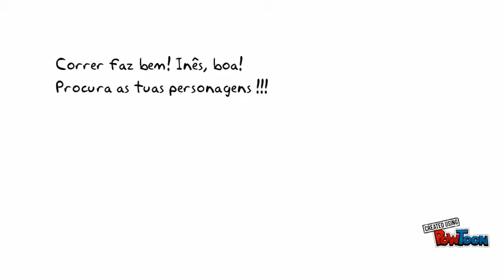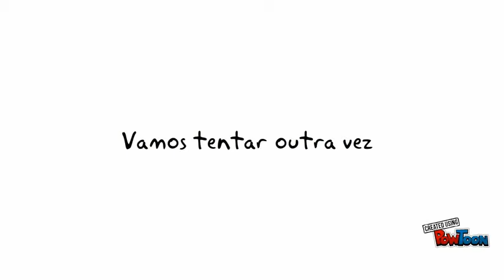Histórias trocadas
Inês é uma menina que adorava histórias e queria construir a sua história mas não encontrava personagens. -- Created using PowToon -- Free sign up -- Create animated videos and animated presentations for free. PowToon is a free tool that allows you to develop cool animated clips and animated presentations for your website, office meeting, sales pitch, nonprofit fundraiser, product launch, video resume, or anything else you could use an animated explainer video. PowToon's animation templates help you create animated presentations and animated explainer videos from scratch. Anyone can produce awesome animations quickly with PowToon, without the cost or hassle other professional animation services require.